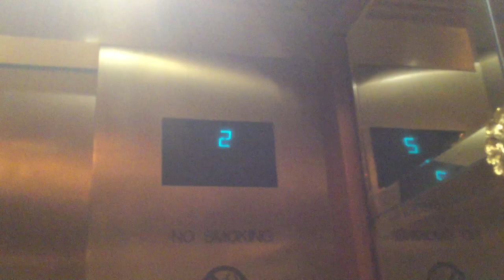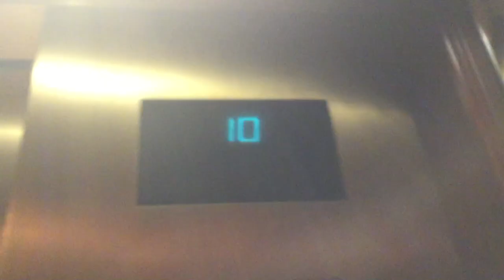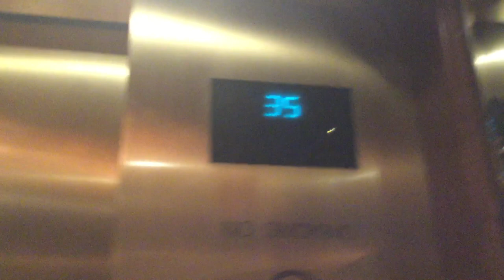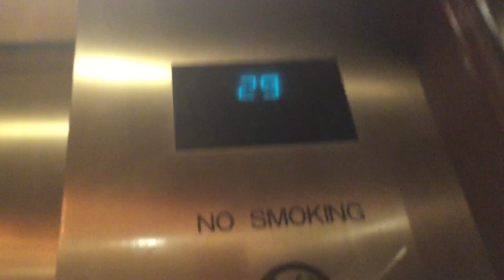High-Speed Otis Elevonic 411 Elevators @ Venetian (29-36) Las Vegas, NV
These run great.